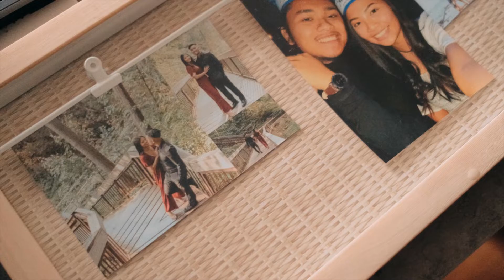Armie & Jorell's Full Wedding Highlights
Armie & Jorell's Full Wedding Highlights 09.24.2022